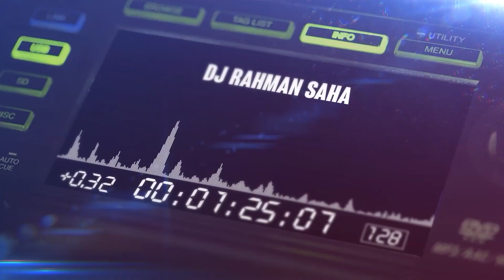DJ RAHMAN SAHA | RABU 2023-3-1 | FRIENDSHIP | DJ AYAT AYAT CINTA | DJ SEMATA KARNAMU | DJ TIKTOK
Live Performance at Friendship Pub & Karaoke

dan jangan lupa nyalakan lonceng nya, agar tidak ketingalan video selanjutnya, Terimakasih.😁🙏